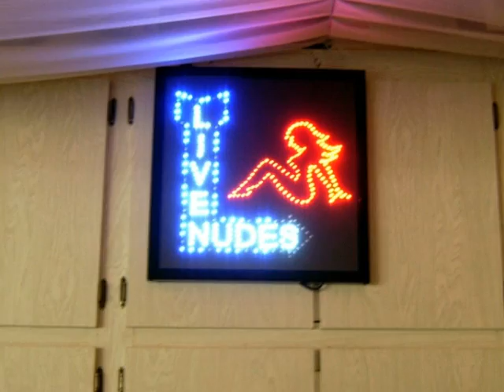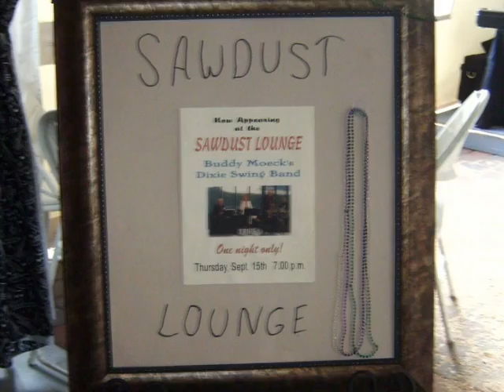BUDDY MOECK-BOURBON STREET 9-2011.wmv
A NEW ORLEANS THEME PARTY AND DANCE AT SOUTH VIEW, PRESCOTT, ARIZONA SEPT. 2011